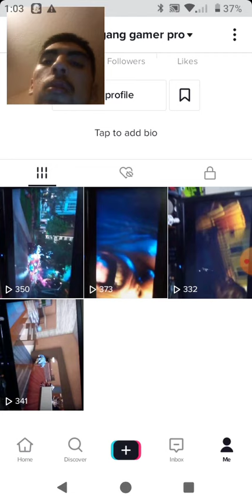Song call me a kid on this app 😡